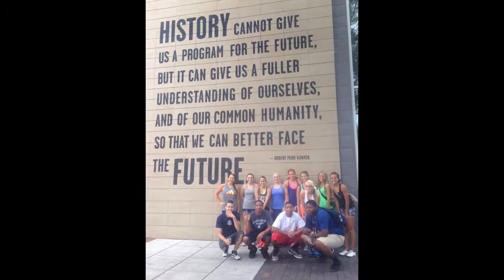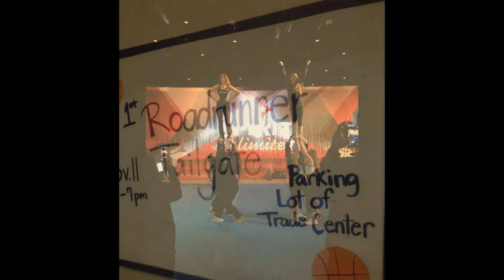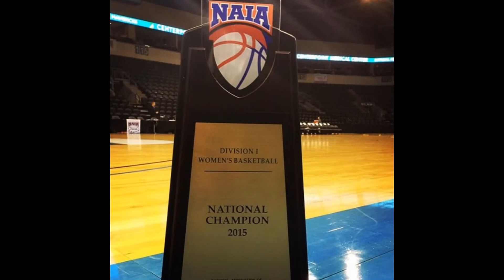Roadrunner Cheer- Want to be a college cheerleader? Check out Dalton State Cheerleading!